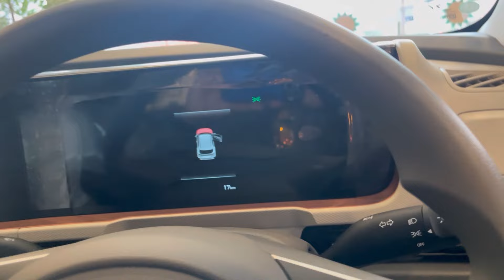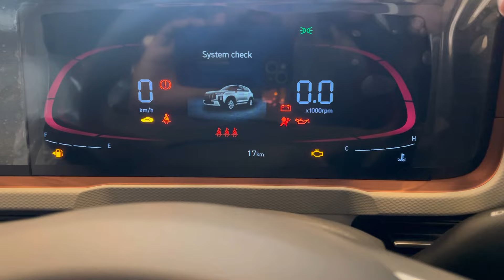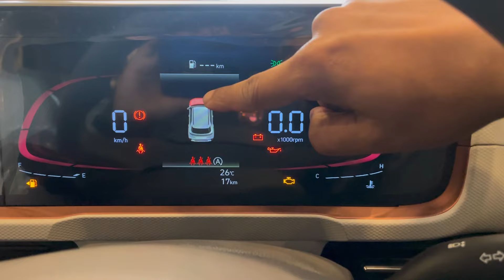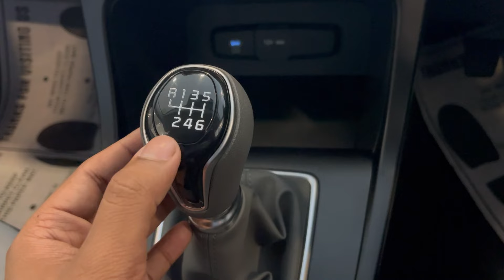Base Model Problems ? Better Than Seltos ?| 2024 Hyundai Creta | Onroad Price